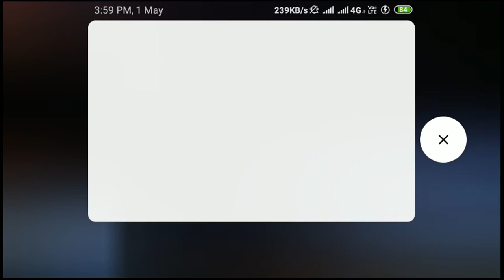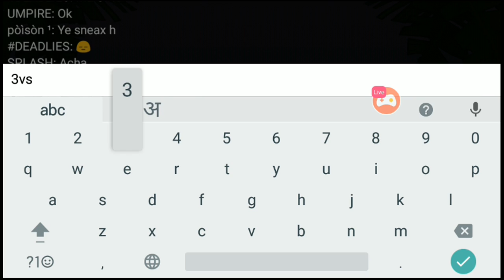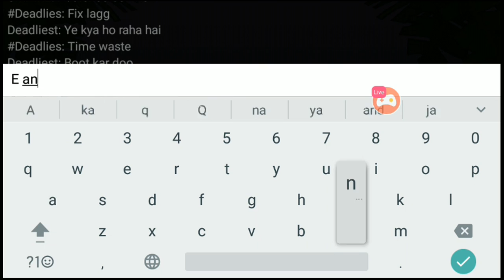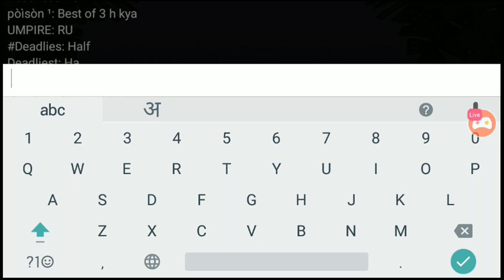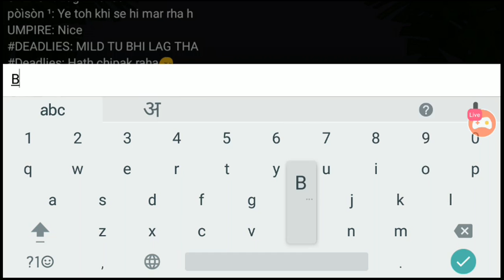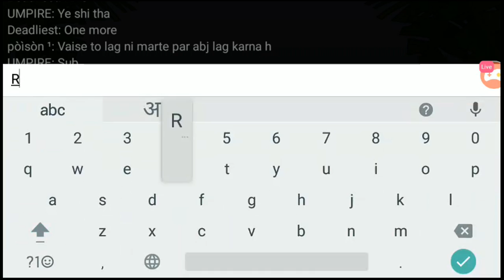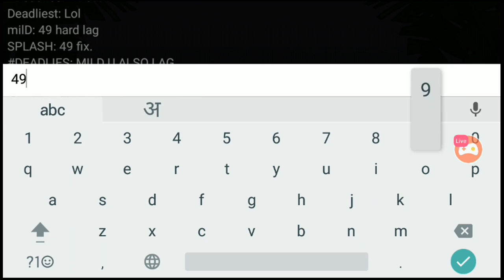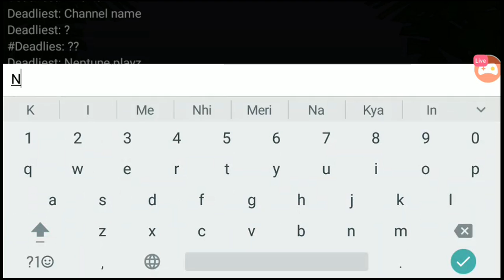DPL s1 ~ 🔥DEADLIEST🆚 POISON🔥 ctf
Watch me stream Mini Militia on Omlet Arcade!